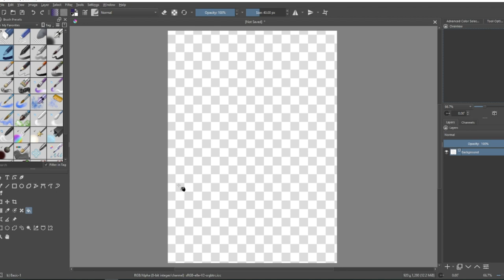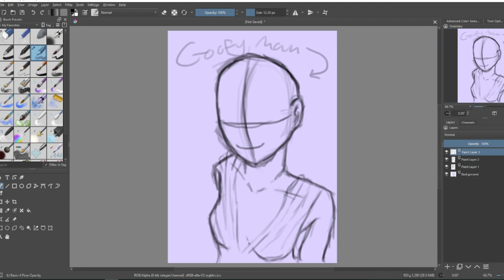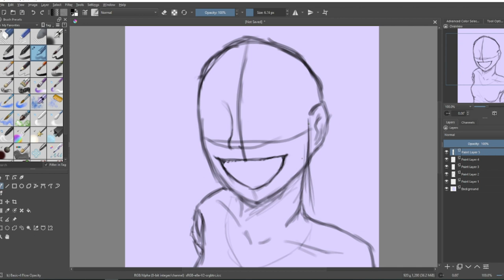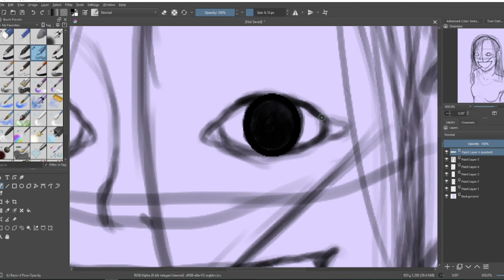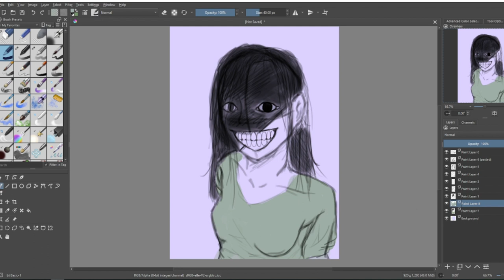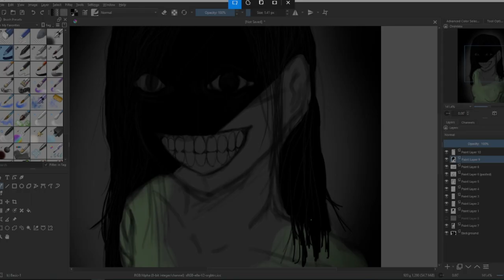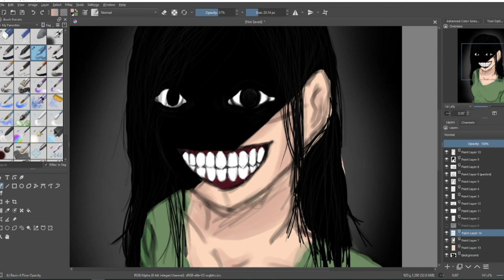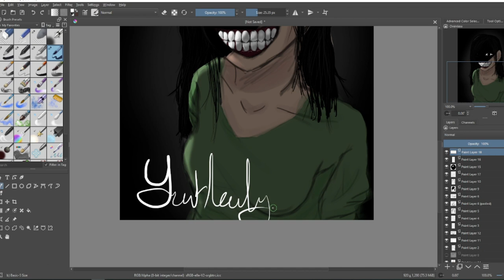"Alivia" - Full Speed Paint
Full uninterrupted speed paint of this little gal Alivia.

All songs used:
0:08 -  5:17 Tropical Solution by Duster
5:17 - 7:19  WASTE by KxllSwxtch
7:19 - 12:22 Answering Machine by Ruby Haunt
12:22 - 18:03 Red Sex by Vessel

All songs in this video are not owned by me.